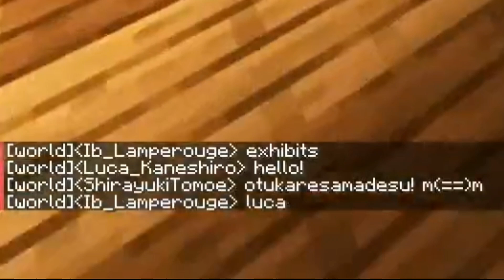𝗟𝘂𝗰𝗮 𝗮𝗻𝗱 𝗜𝗯𝗿𝗮𝗵𝗶𝗺'𝘀 𝗰𝘂𝘁𝗲 𝗶𝗻𝘁𝗲𝗿𝗮𝗰𝘁𝗶𝗼𝗻 𝗶𝗻 𝗠𝗶𝗻𝗲𝗰𝗿𝗮𝗳𝘁 (𝗜𝗯𝗿𝗮𝗵𝗶𝗺 𝘀𝗮𝘃𝗲𝗱 𝗵𝗶𝗺)【NIJISANJI EN | Luca Kaneshiro】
this was so cute 🥺

stream source w/ timestamp:
- SCARIEST MINECRAFT MAP EVER?